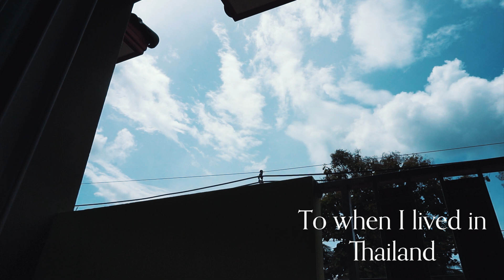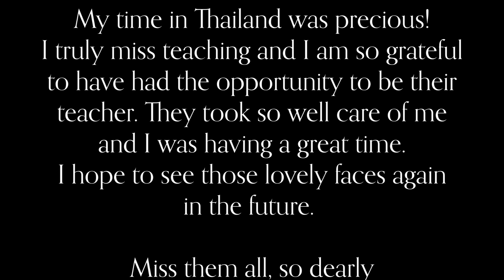Looking back on my time in Thailand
It has been a few years now since I lived in Thailand and I find my self so often looking back. I truly miss it. It was wonderful teaching these children and experiencing their culture and language.

I will finish edit the vlog from my trip, my backpacking in northern Thailand, in Bali, Vietnam and Australia.

Some of them I will be looking back on, making a few comments here and there.

I might do an Q&A video at some point if the interest is there.

I didn't have any fancy gear as I was traveling, but I was and still are using the Sony a5100 with it's original lens.